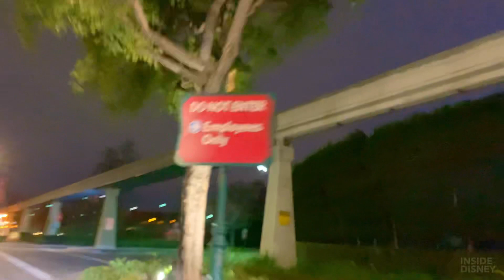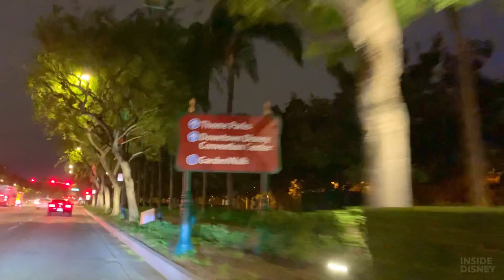Disneyland Drive-by in 2021! - Quick Views